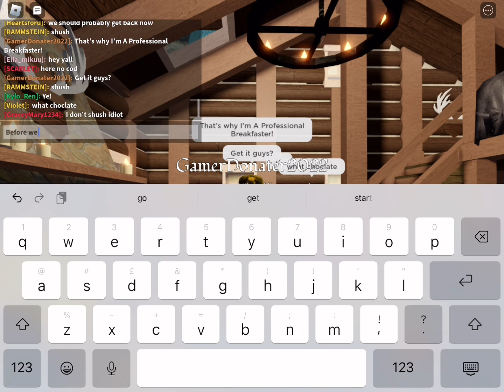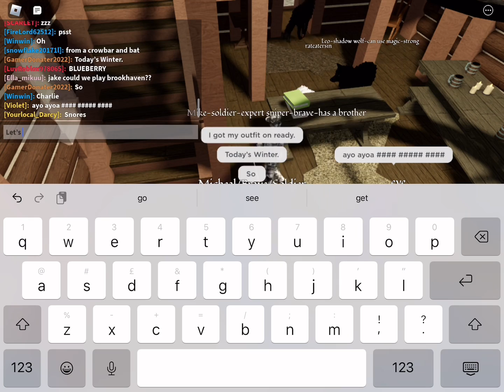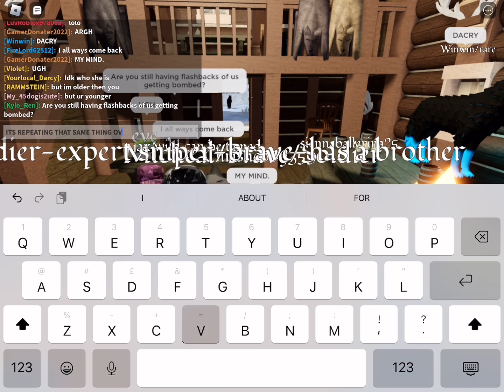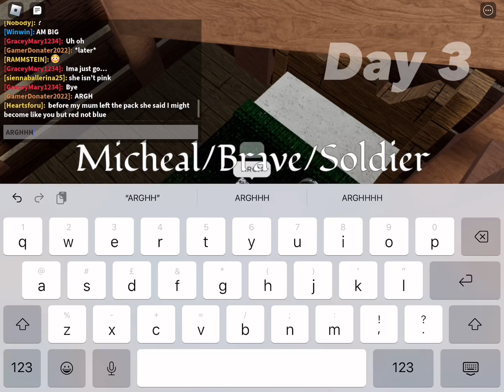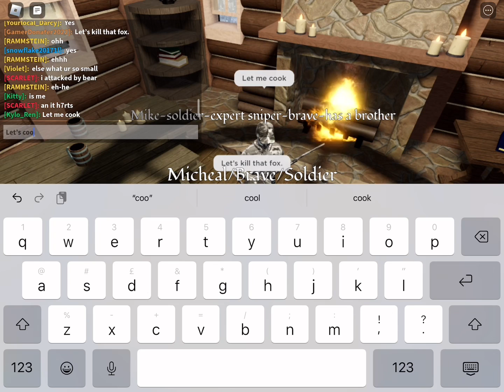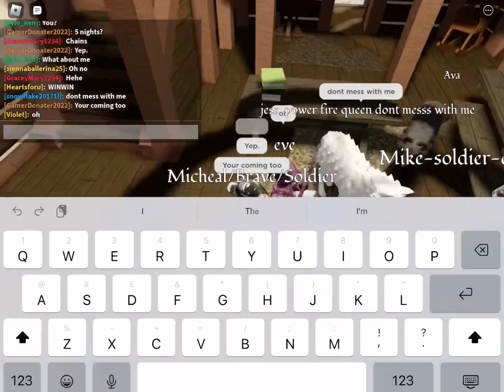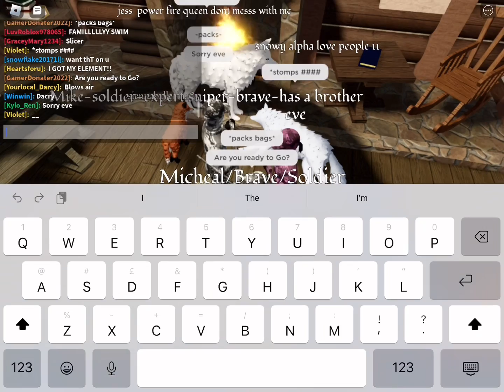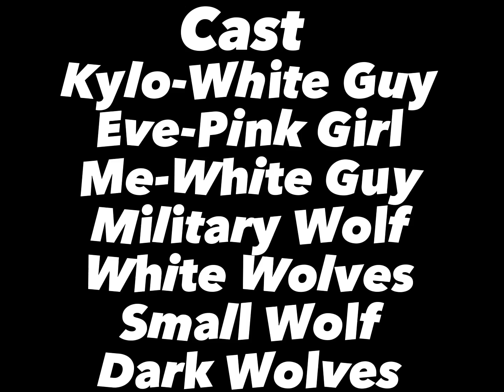Camping The Movie (Days 1-4)